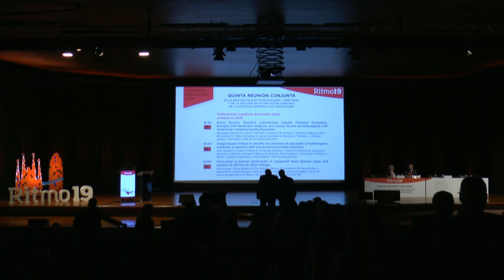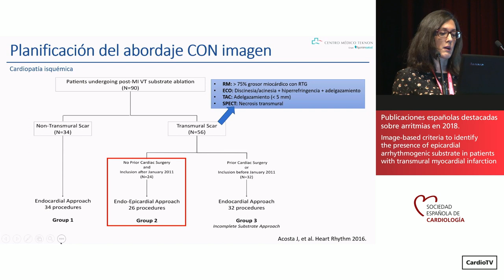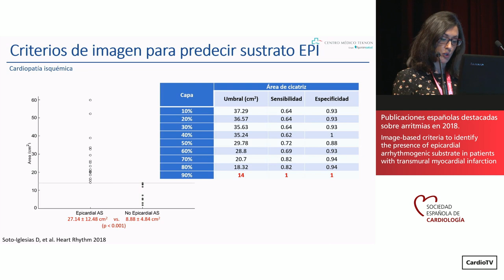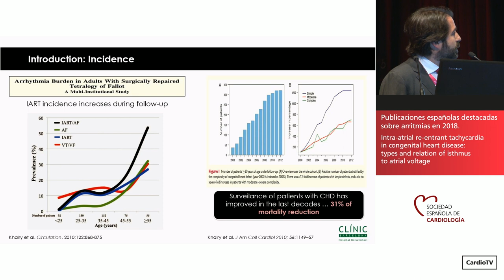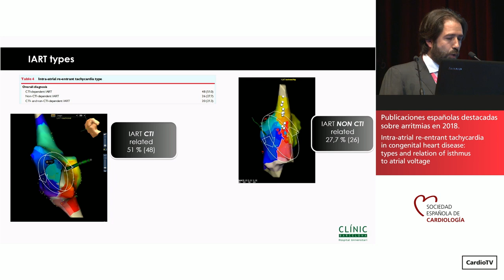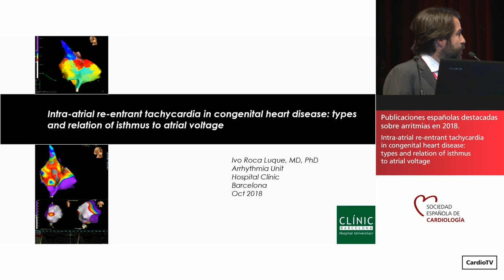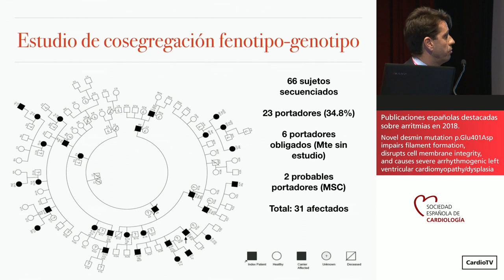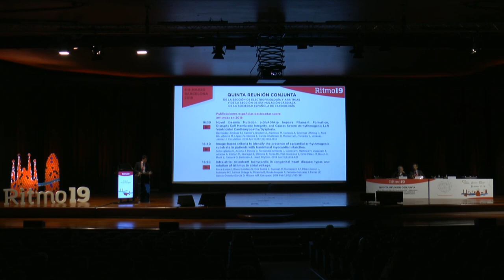Publicaciones españolas destacadas sobre arritmias 2018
Los doctores Beatriz Jáuregui Garrido, Ivo Roca Luque y Miguel Álvarez López intervienen en esta sesión de la V Reunión Conjunta Ritmo19.